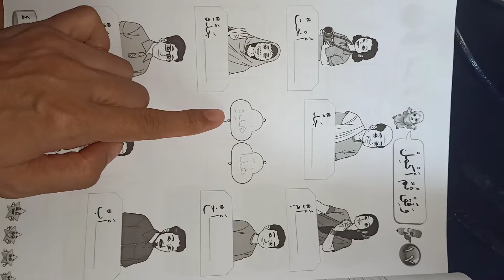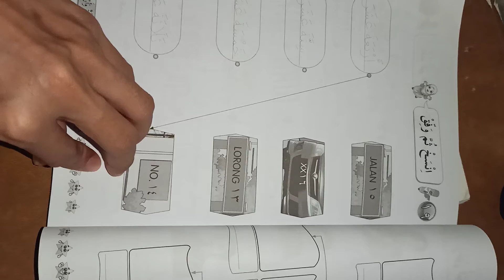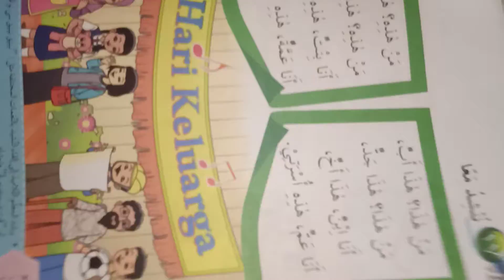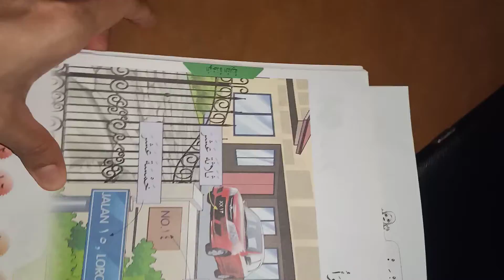PDPR T2 18/5/21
Latihan muka surat 41,44,45